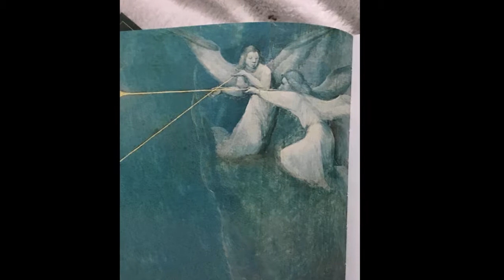Bosch Songs 5_St Anthony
Heironymus Bosch’s images have lived in my imagination ever since first seeing them as a young  boy. In the early 1980s I discovered that by running  various settings on a Casio 1000 P keyboard through an Delta Lab Effectron II, sounds were produced that allowed me to create a music that felt as if it could live in those paintings. It was as if I had stumbled upon some kind of transformed “organ” that unlocked a flow of musical ideas. Being aware that the traditional organ is so tied to the traditions of the church, this otherworldly keyboard felt like a natural extension of its historical forerunner. It seemed the right instrument to create a music that mirrored the world created by the painter. A world that  appears to me to be dark and hallucinatory  yet also deeply religious.

These compositions were written by refining improvisations in my music room in Quaker Hill, CT. For years the finished recordings sat in my archive, as I intended to eventually use them as models for executing them in some different form. However I finally came to realize these were the final versions, as all attempts to recreate them fell short of the original recordings. It seems that after the Bosch imagery had gestated for so long in my mind, the music it inspired in me came into my  world at the exact time it was ready to be born. This collection also includes a few pieces (*) that, even though  they  were written later, they seemed to belong with those from the original creative period .

Some years ago I had a dream  where I saw an album cover entitled “Bosch Songs” in simple black letters on an orange background. It seemed to indicate that this project was  important to finish.

Composed And Performed  by Wall Matthews
Remixed and mastered by Kevin Packard / Laughing Yogi Music